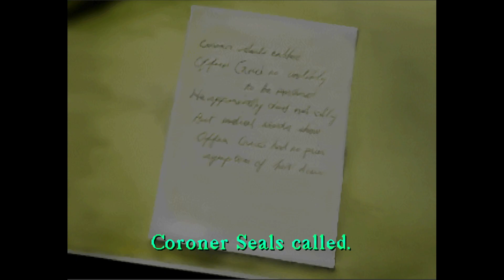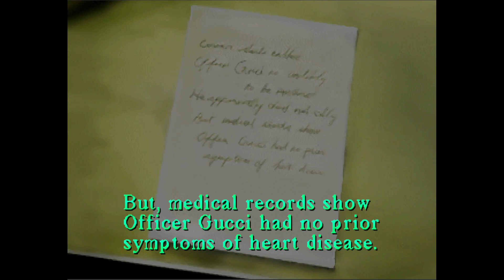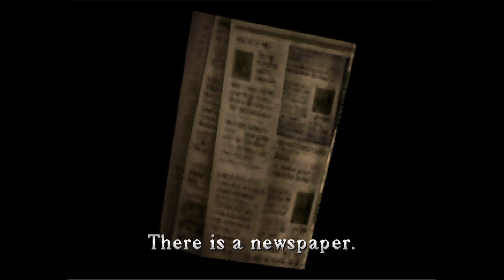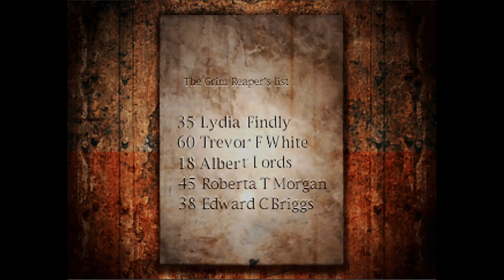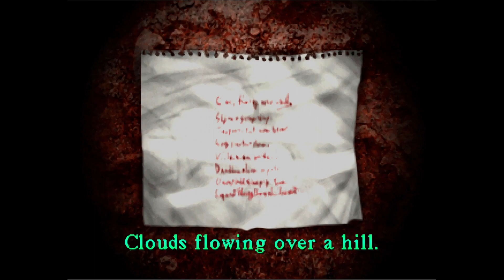Let's Play Silent Hill: 03 - I'm Sure That Won't Be Relevant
Player: Nyathera
Guests: Brute, Galuf, Hyper, Reki